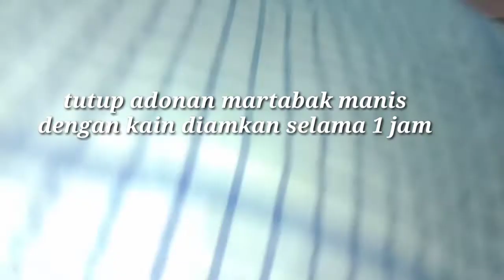Cara membuat martabak manis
Assalamualaikum..wr.wb.

Hai... selamat datang di JM CHANNEL... hari ini q mau berbagi resep cara membuat martabak manis ala aku yang simpel dan anti gagal. tonton videonya sampe selesai supaya tidak ada yang terlewat.

Wassalamualaikum. wr.wb.